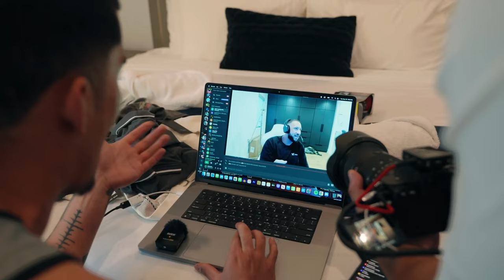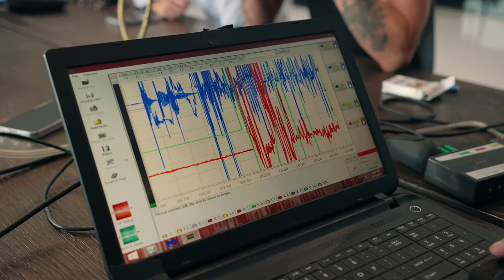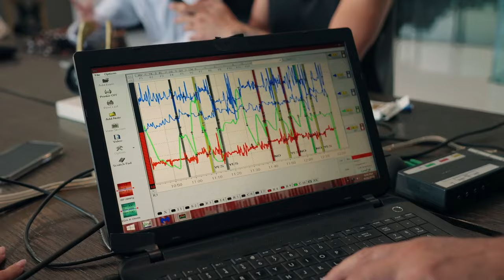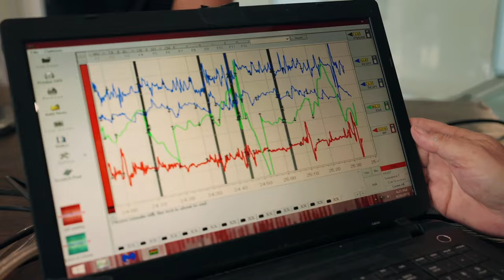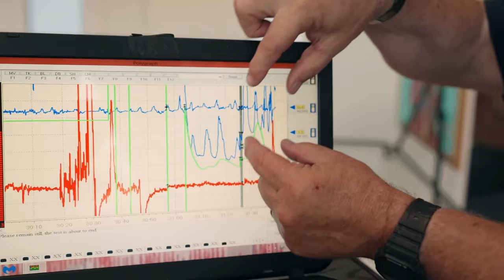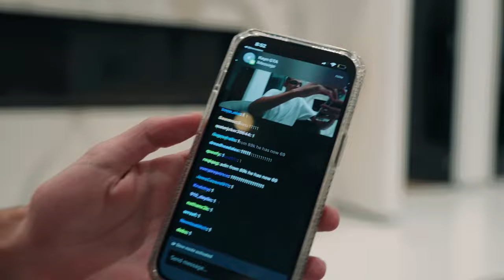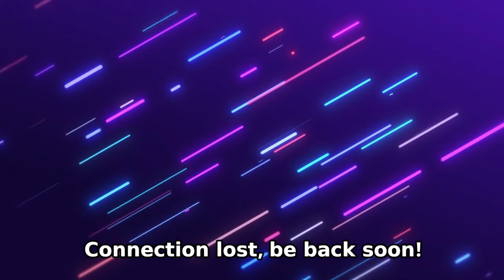SNEAKO & NEON x BRECKIE HILL x SKY BRI FULL STREAM Lie Detector Test and more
n3on live, n3on livestream yesterday, sky bri, neon stream
sneako neon breckie hill sky bri
sky bri n3on
SNEAKO x N3on Take a Lie Detector Test!